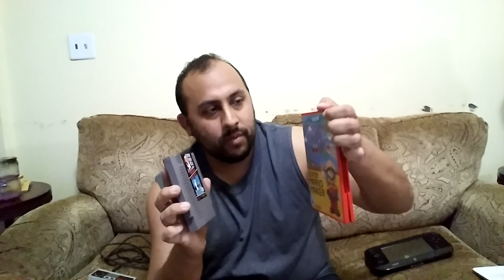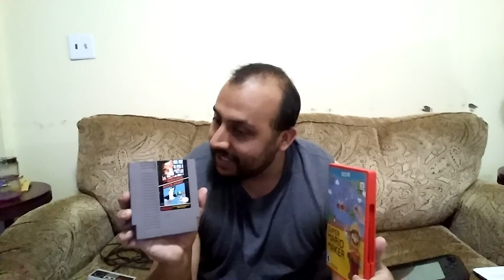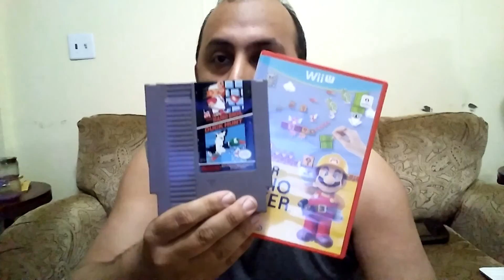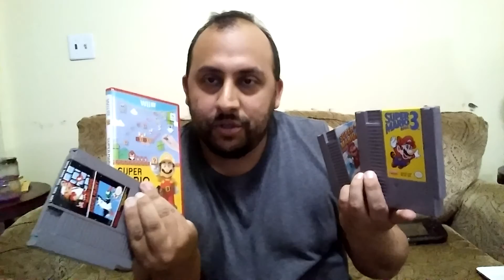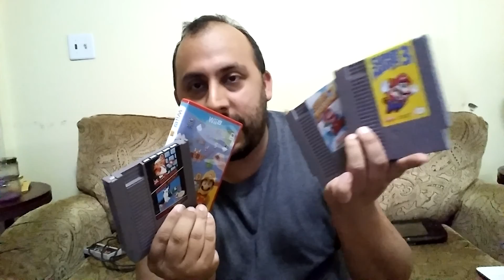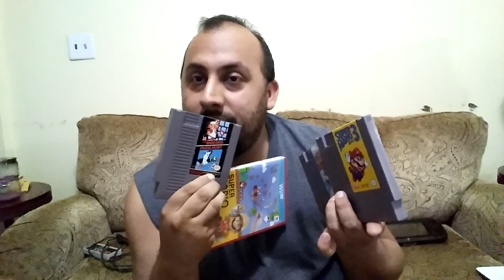MMM44 - Mario 1984 Vs. Mario 2015 By Kinglink86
New reaction and new video. This video is about new technology that evolved into something great.